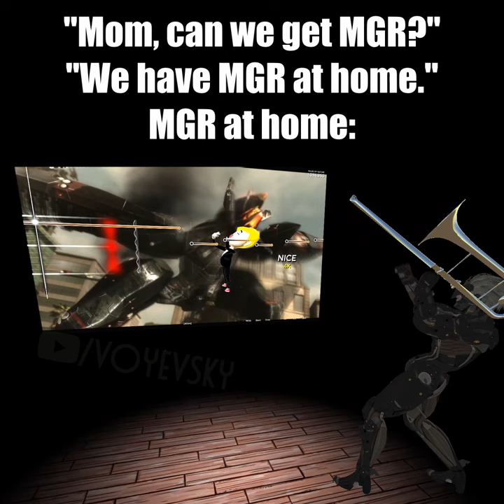"We have MGR at home" (Trombone Champ VR Mod)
Hardware:
-HTC Vive headset w/2x Base Stations 1.0
-Valve Index Controllers
-3x HTC Vive Trackers 2.0

Revengeance status.